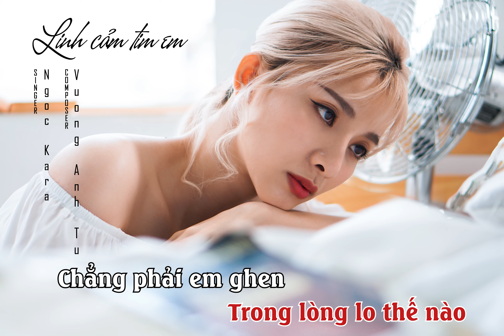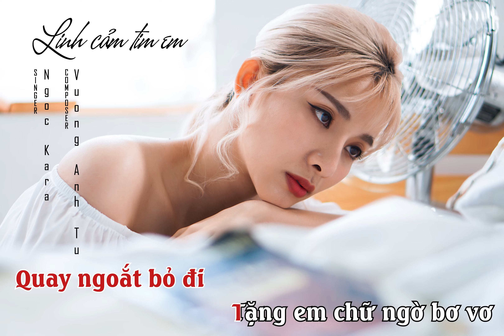LINH CẢM TIM EM KARAOKE - NGỌC KARA | BEAT CHUẨN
LINH CẢM TIM EM  KARAOKE
Follow Ngọc Kara:

NGOC KARA là kênh chính thức của ca sĩ Ngọc Kara.

© Bản quyền thuộc về ca sĩ Ngọc Kara và công ty Truyền thông và Giải trí Ngọc Vũ
© Copyright by Ngoc Kara Singer & Ngoc Vu Media & Entertainment Co. Ltd   ☞ Please do not re-up